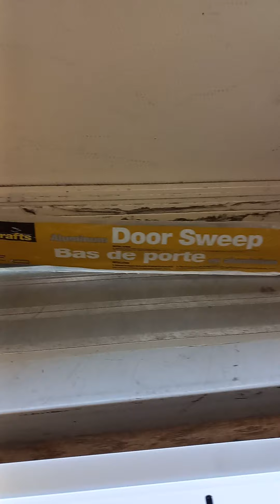HOW TO INSTALL DOOR SWEEP insulating weather guard on FRONT DOOR🚪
Hi everyone
In this video I'll show how to install a door sweep. In putting this at the bottom of the door, it will stop air flow and passing of debris. I had trim mine to fit, but it could be because I wasn't able to take the existing one off...